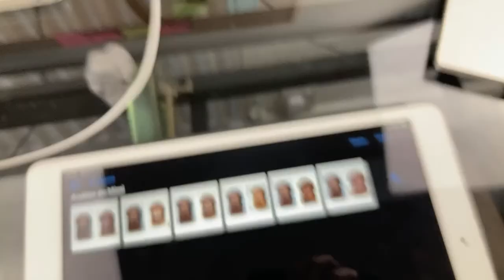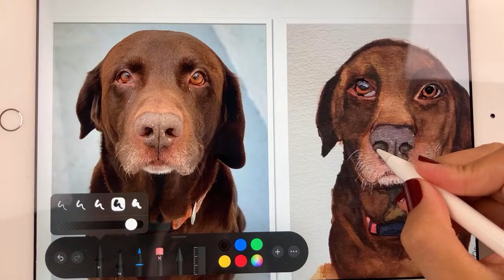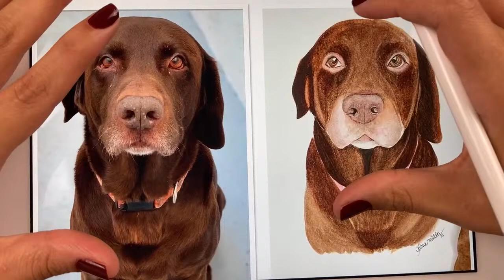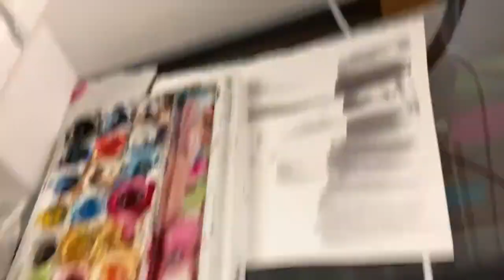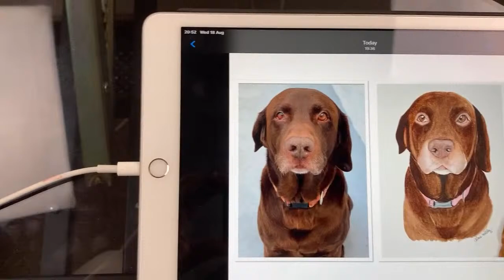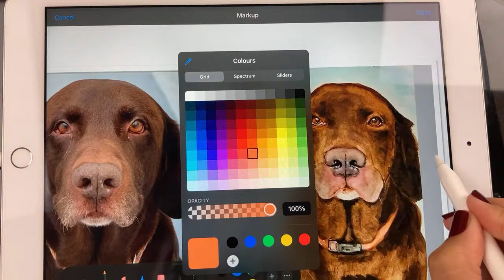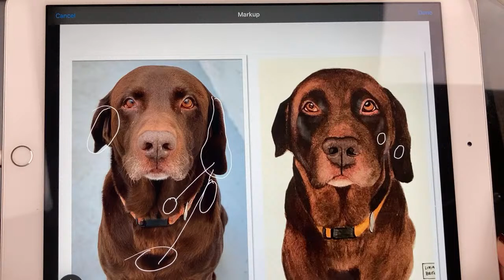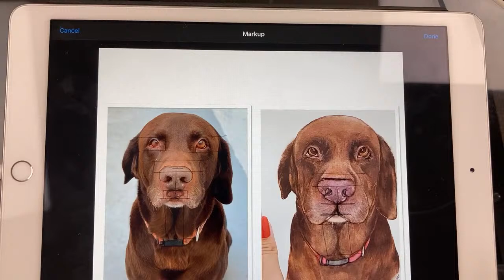Análise de retratos da Semana Pinte um Pet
Esta aula será de análise de retratos da Semana Pinte Pet, que foram postados no Instagram com a hashtag pinteumpet.

Mesmo que seu retrato não seja analisado, você sairá desta aula com grandes ensinamentos e dicas incríveis.

Para mais dicas e conteúdos sobre aquarela de pets, me siga no Instagram